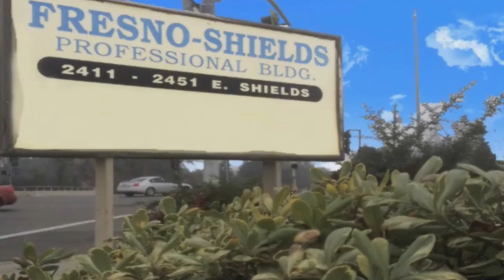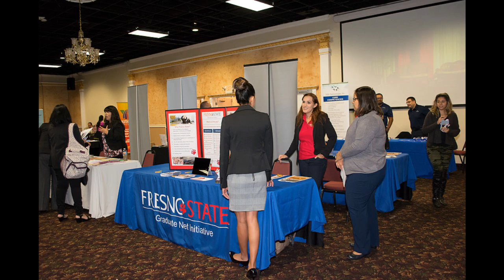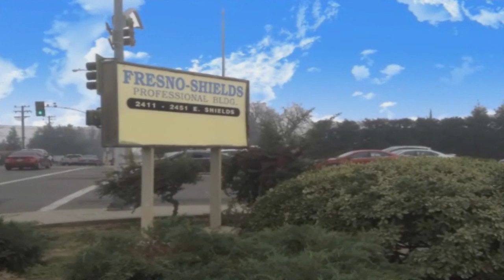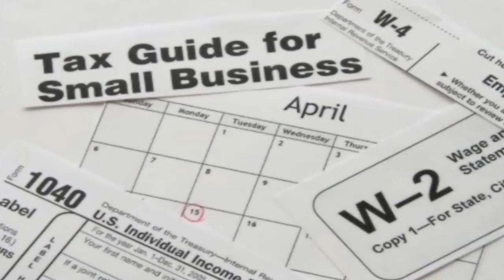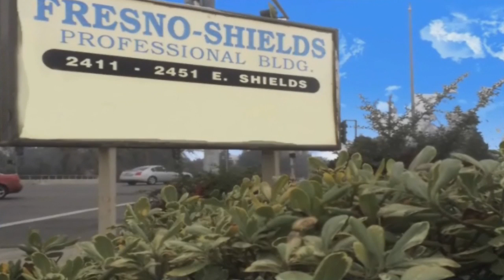Aca Entre Nos con Jorge Romero Emily Cabrera y Guadalupe Garcia Lunes 29 de Agosto del 2016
En el estudio Josie Reyes de la Camara de Comercio Hispana del Valle Central,los animadores infantiles La Muñeka,Elsa y El payasito Rolly y como siempre la conduccion de Emily Cabrera y Jorge Romero .
D.R. Central Valley Talk
        1212 N Van Ness Ave
        Fresno,CA 93728 U.S.A.